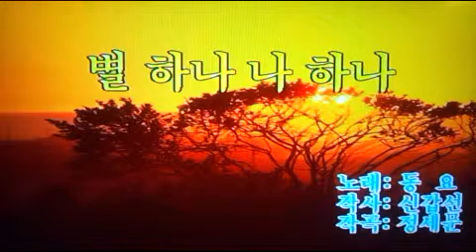🌟별하나 나 하나 /전광용Junkwangyong(Alto Saxophone🎷Covered by)동요